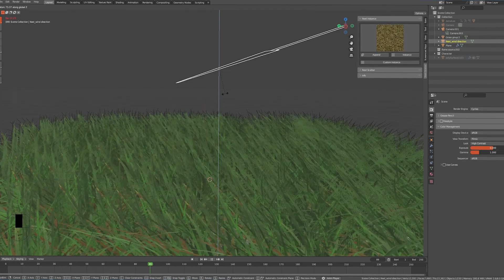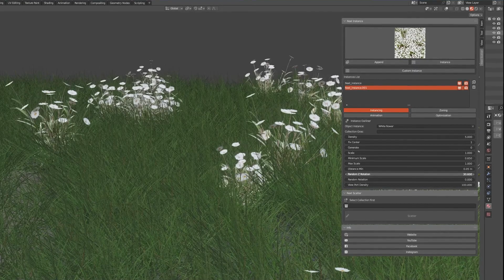Next Scatter || Scattering Add-on Trailer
As a Gift for "Next" Customers you can take it now
Next Scatter is an addon that offers HIGH QUALITY, OPTIMIZED and PROCEDURAL instance . Also, it is offering the ability to customize it to what fits your scene.